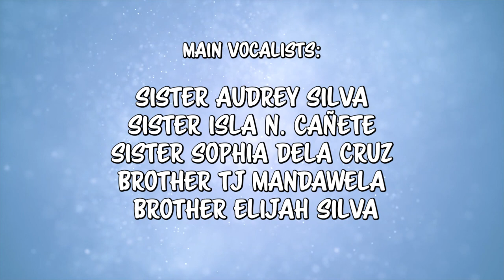With Your Guidance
Lyrics, music & arrangement:
Sis. Juanita Rosquites
Bro. Garry Cañete
Sis. Ashley David

Main vocalists:
Sis. Audrey Silva
Sis. Isla N. Cañete
Sis. Sophia dela Cruz
Bro. TJ Mandawela
Bro. Elijah Silva

Production Manager:
Vic Alejandro

Editor:
Michael Robinson

Production of:
INCMEDIA Florida

A collaboration of:
INC Music Department & INC Media Services